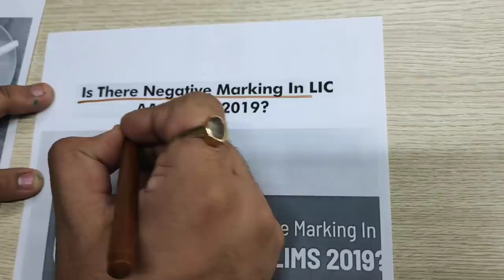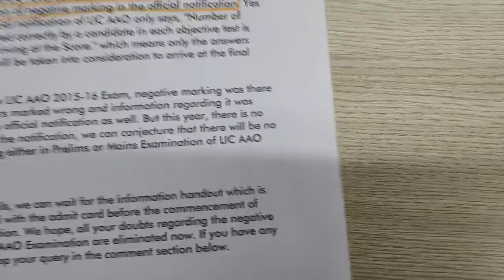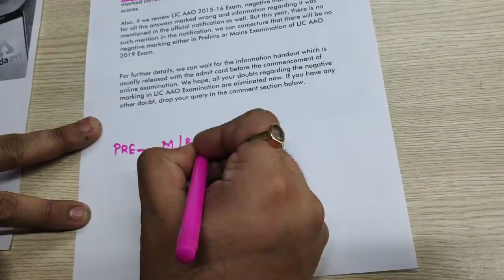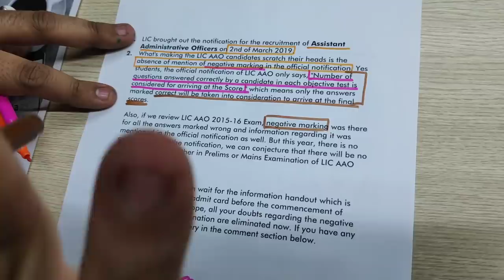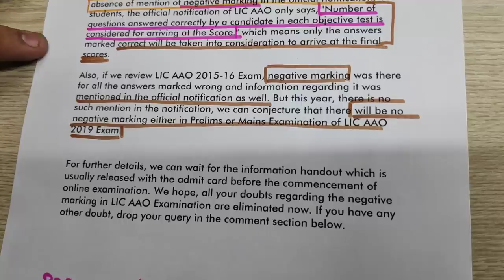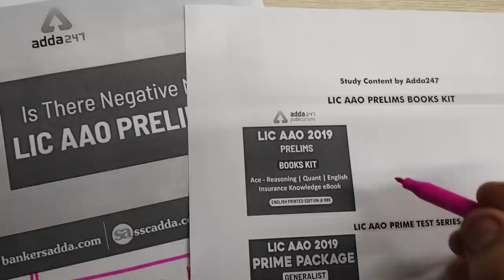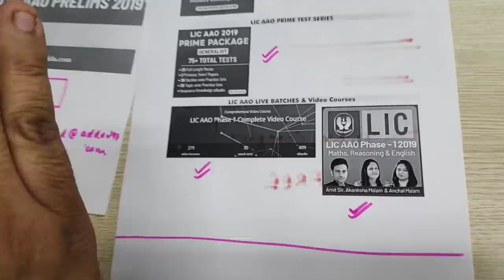Is There Negative Marking In LIC AAO Exam 2019?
LIC brought out the notification for the recruitment of Assistant Administrative Officers on 2nd of March 2019. What's making the LIC AAO candidates scratch their heads is the absence of mention of negative marking in the official notification.
Yes students, the official notification of LIC AAO only says, "Number of questions answered correctly by a candidate in each objective test is considered for arriving at the Score." which means only the answers marked correct will be taken into consideration to arrive at the final scores.

LIC AAO IT (PRE & MAINS) BOOKS KIT | ENGLISH MEDIUM